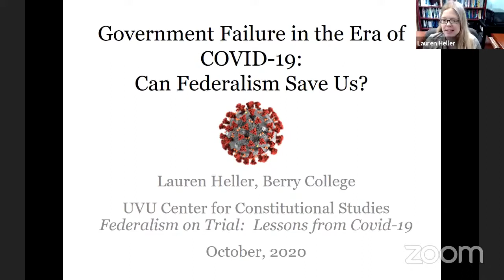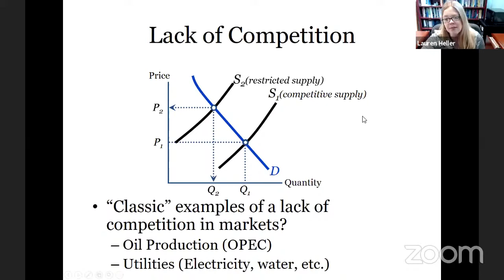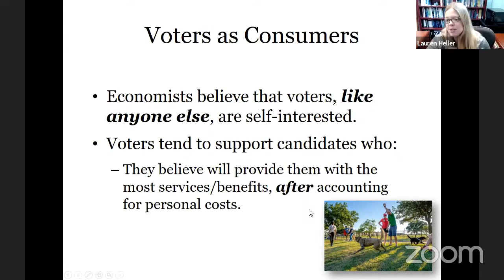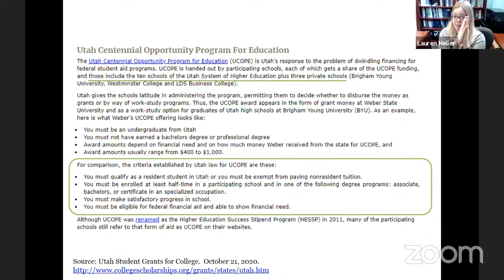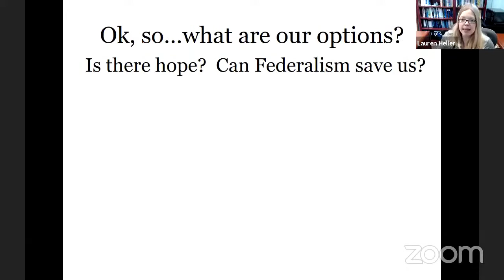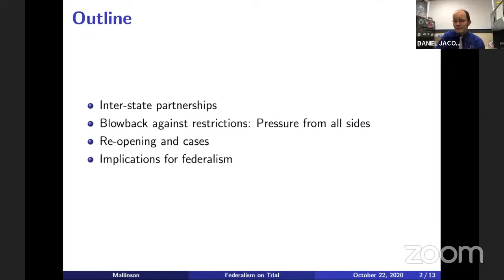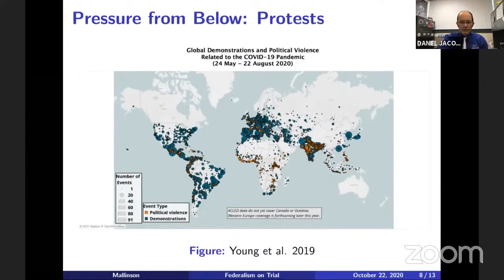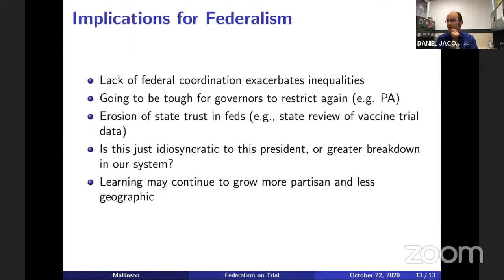The Politics and Economics of Re-opening | Walter Olson, Lauren Heller, Daniel J. Mallinson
Walter Olson, Regulations and Re-opening

Walter Olson is a senior fellow at the Cato Institute’s Robert A. Levy Center for Constitutional Studies and is known for his writing on the American legal system. He has published several books, his most recent being Schools for Misrule, on the state of the law schools. His first book, The Litigation Explosion, was one of the most widely discussed general-audience books on law of its time. It led the Washington Post to dub him “intellectual guru of tort reform.” Active on social media, he is known as the founder and principal writer of what is generally considered the oldest blog on law as well as one of the most popular, Overlawyered​.com. He has advised many public officials from the White House to town councils and in 2015 was named by Gov. Larry Hogan to be co‐​chair of the Maryland Redistricting Reform Commission, which issued its report recommendations later that year to acclaim across the state.

Lauren Heller, "Covid-19 and Government Failure"

Lauren Heller is an associate professor of economics in the Campbell School of Business and a Director of the Berry College Honors Program. Her research interests include international health and development economics, as well as a wide variety of policy questions and topics in applied microeconomics. She received her bachelor’s degree from Capital University in Columbus, Ohio, and her Ph.D. in economics from the University of North Carolina at Chapel Hill. She has published scholarly articles in a wide range of outlets, including the Eastern Economic Journal, Contemporary Economic Policy, Defence and Peace Economics, the Journal of Developing Areas, and Social Science & Medicine. In addition to her research fields, she also enjoys working with students in Berry’s honors program and using discussion and multimedia clips to illustrate economic concepts in her classes.

Daniel J. Mallinson

Daniel Mallinson received his Ph.D. in Political Science from the Pennsylvania State University. His expertise lies in state and local politics and policy, with his main research focus examining the mechanics of policy diffusion among the U.S. states. Additional interests include public administration and public policy as well as statistical methodology. He is particularly interested in Pennsylvania State politics and has experience as an Information Specialist for the Pennsylvania Public Utility Commission and a Program Analyst for the Office of Inspector General in Philadelphia (U.S. Department of Health and Human Services). He has published in a variety of journals, including Policy Studies Journal, State Politics & Policy Quarterly, State & Local Government Review, and Statistics, Policy, & Politics. He received the Robert S. Friedman Award for Excellence in Teaching from Penn State University and has published about pedagogy in political science in PS: Political Science & Politics.